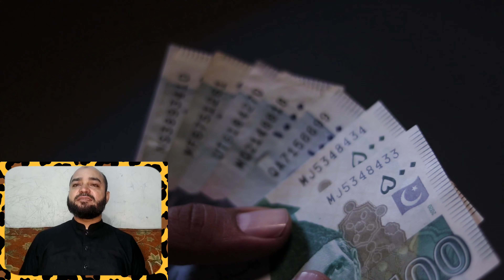Mecca Kabutar Chok 🕊️🕊️ Cheap Hotel in 75 Riyal 🇸🇦🇸🇦🇸🇦 only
75 Riyal 🇸🇦 Hotel Room in Makkah

Shahrah Ibrahim khalil

Shahrah Hijrah

Best Hotels in Cheap Rates